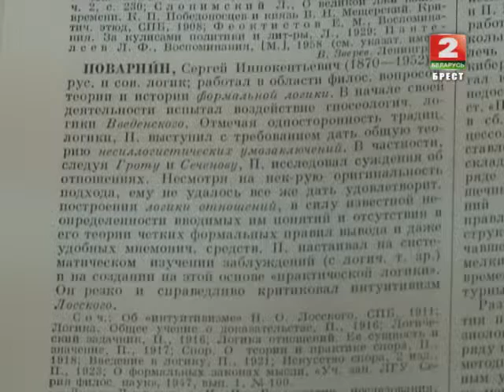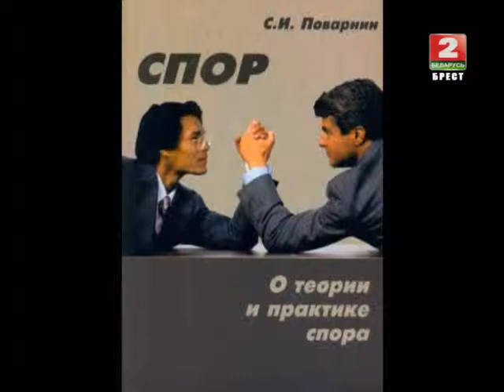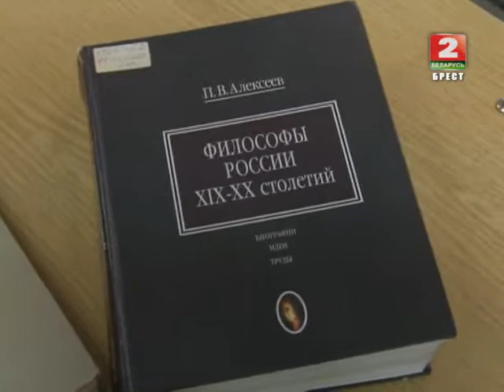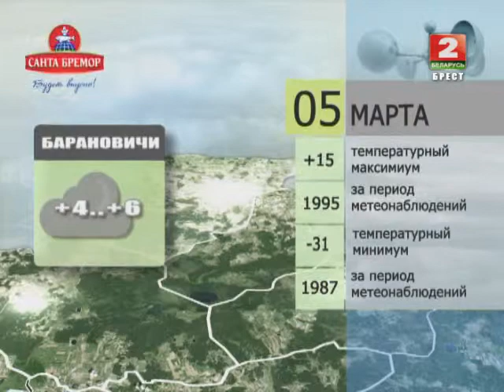Утренний эспрессо 05-03-14 (часть 2)